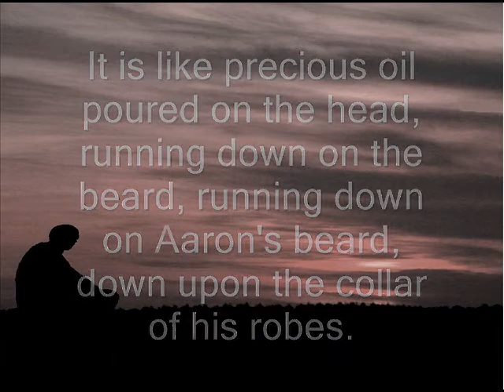Psalm Tuesday 2911201 - Psalm133